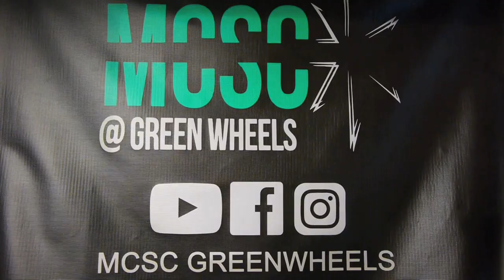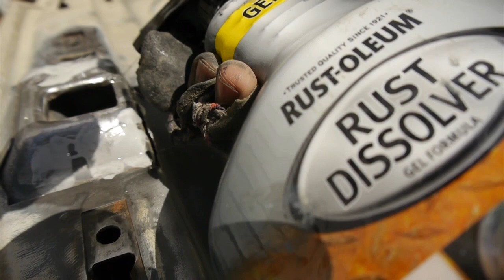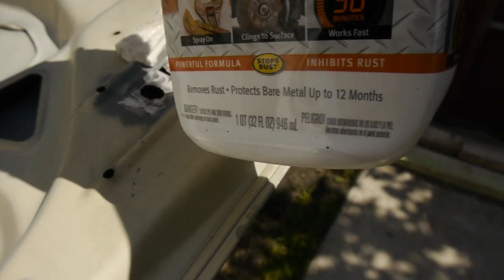86 Foxbody Hood Work & Por15 In Cowl by Folleh Shar Tamba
Working on the hood today, and also applied por15 in the cowl.